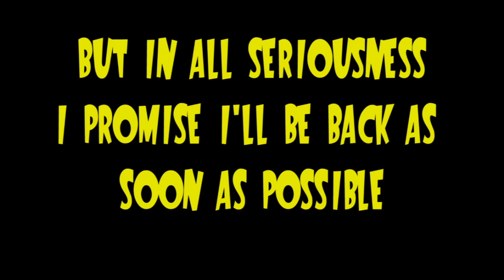Where Did I Go?!